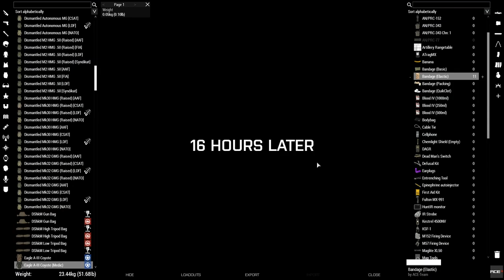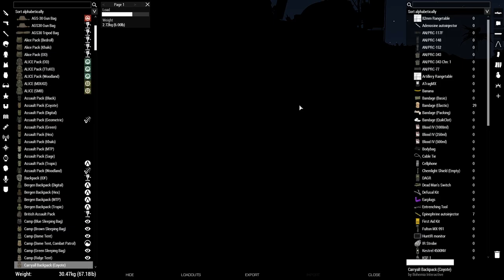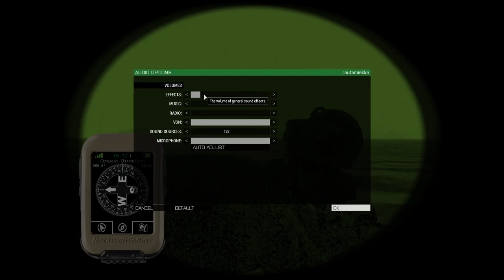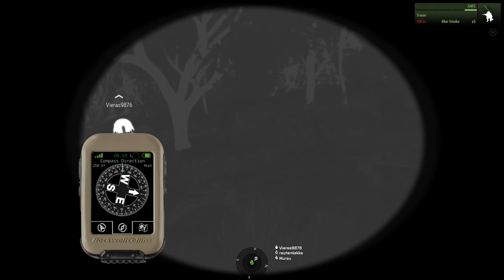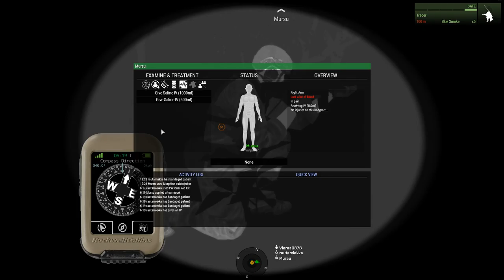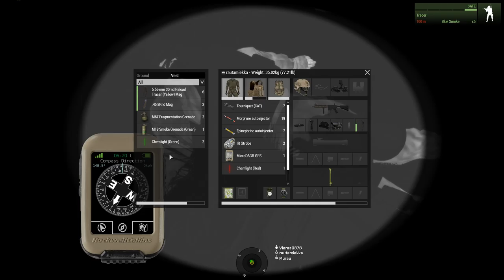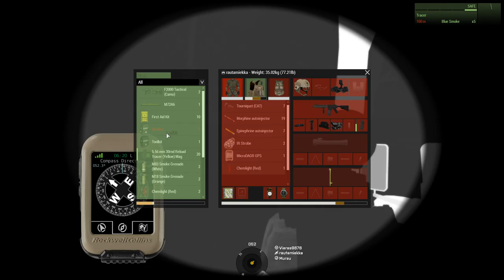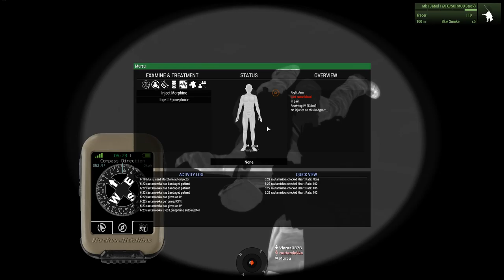[Modded Arma 3 - raw - Zeus single miss. - Finn] Arma Gorillat - Lost Bor Boys 2020-08-08 PM06:46:26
-- INCOMPLETE DESCRIPTION --

A private invitation-only Finnish-only heavily modded 'Arma 3' Server running a domestic one-off CIA elimination mission on Tanoa provided by the Apex DLC.

In this mission we're meant to kill a certain dude and anyone who tries to stop us.

I'm the fighter medic (called SARC Medic in the game) since no one else wanted, and obviously a medic will be very useful.

Herr Jugu said the "Element leader" and "EOD Tech" (which he said was accidentally misnamed, was meant to just be a mine guy) were mandatory roles. If no one would take the sniper he'd give us an UAV for spotting.

Mostly fighting in a jungle. The target nearly gets away from under our sniper's 50cal, but the guy with the light AT destroys his boat just in time and the sniper finishes him off swimming in the ocean.

We're kinda lucky getting away with everyone conscious under enemy fire and GL. Me and Mursu took some hits getting into the extraction chopper.

Herr Jugu really has something against thermal goggles, so after this he said he'll blacklist them in his missions. Supposedly overpowered regardless of me in particular having massive trouble locating hostiles, particularly in a dense jungle like Tanoa. Whatever, I'll find a way. If anything, I'll just keep my head down and let others take the hits and find where they're and then I'll return fire.

I'll hardcode the English subtitles into the vid later.